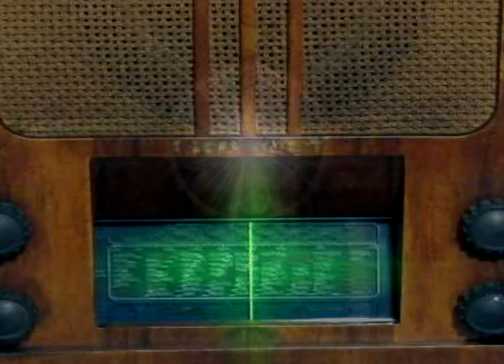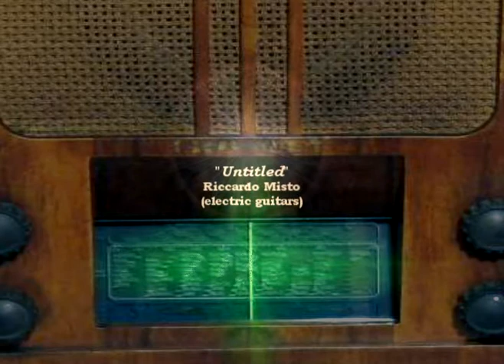OLD RADIO TUNES: "UNTITLED" (Riccardo Misto: electric guitars)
OLD RADIO TUNES: una radio virtuale su Youtube, con programmi di musica, cultura ed altro.

Vecchie registrazioni casalinghe con un 4 piste, recuperate e restaurate (nei limiti del possibile) dopo molti anni. Le tracce risalgono agli anni '90 e vedono protagoniste alcune delle mie "corde" preferite: oltre alla chitarra elettrica (una Fender Stratocaster modificata con pick-up Seimor Duncan), il Sarod e il Santoor indiani, lo Yangqin cinese e le magiche corde vocali di Mirela Zorici, la cantante rumena che aveva collaborato al mio primo CD ufficiale (New India Company vol1).

3. Senza Titolo. Un breve quadro sonoro per le chitarre elettriche, anche qui filtrate e manipolate. Il tema solista è completamente improvvisato: anche qui una "first take" che, come sempre, ha la freschezza dell'estemporaneità.
OLD RADIO TUNES: a virtual radio on Youtube, with music, culture and other broadcasting stations.

Old 4-track home recordings, recovered and restored (where possible) after many years. The tracks date back to the '90s and see as protagonists some of my favorite "strings": in addition to electric guitar (a Fender Stratocaster with a modified Seimor Duncan pickup), Indian Sarod, Chinese Yangqin and the magical vocal cords of Mirela Zorici, Romanian singer who had worked on my first official CD (New India Company vol 1).

3. Untitled. A short sound framework for electric guitars, here again filtered and manipulated. The solo-theme is completely improvised: also here a "first take" that, as always, has an extemporary freshness.